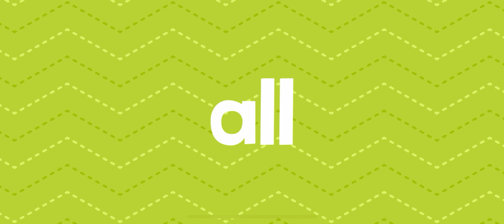🎡 PT12 ROLLER COASTER NEW WORDS WITH ENDLESS LEARNING FOR KIDS!!